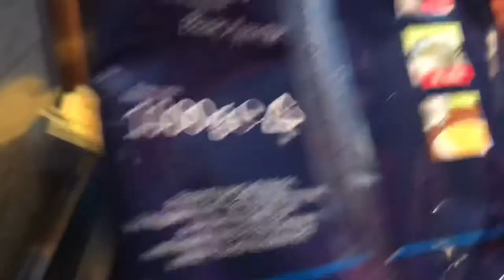PASTA WITH BROCCOLI | HEALTHY AND DELICIOUS | ka bonding tv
PASTA WITH BROCCOLI INGREDIENTS:

2 HEAD OF BROCCOLI
1/4 kilos cherry tomatoes
Medium size onion ( minced )
Minced garlic
1/2 kilos pasta
Olive oil
Salt and pepper
Knorr classic cubes
Water for pasta